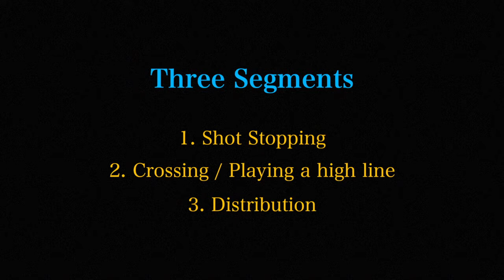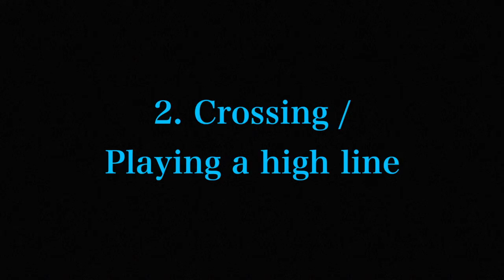Yaren Izzet Sozer - Highlight Video